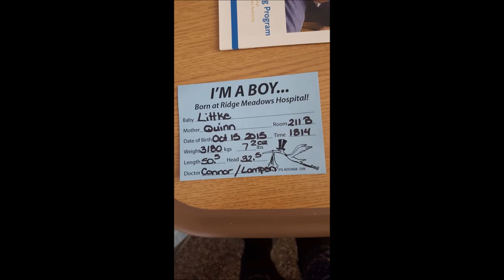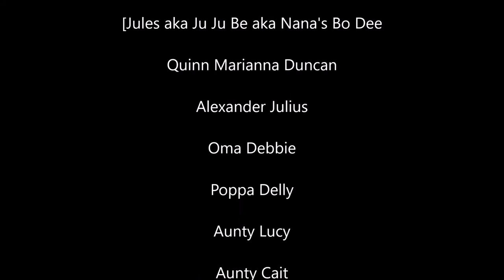Jules First Movie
Julius Delmar Littke Rousey Born October 15, 2015.  Your First Year Sweet Baby